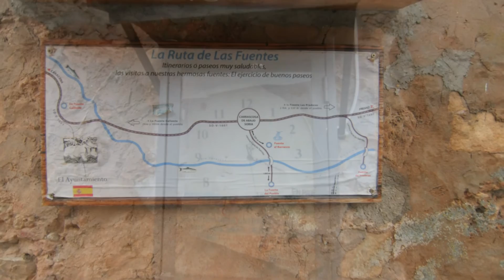Carrascosa de Abajo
Carrascosa de Abajo es una localidad y también un municipio de la provincia de Soria, partido judicial de El Burgo de Osma, Comunidad Autónoma de Castilla y León, España. Pueblo de la Comunidad de Villa y Tierra de Caracena.